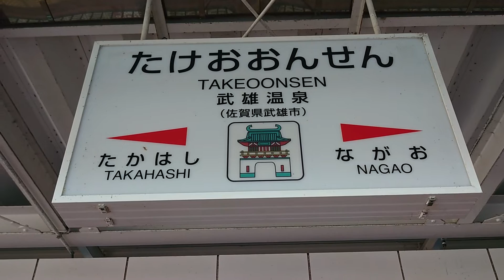JR九州・佐世保線 817系の発着 (普通・早岐行き)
JR九州・佐世保線の武雄温泉駅を、817系 (普通・早岐行き)が発着します。